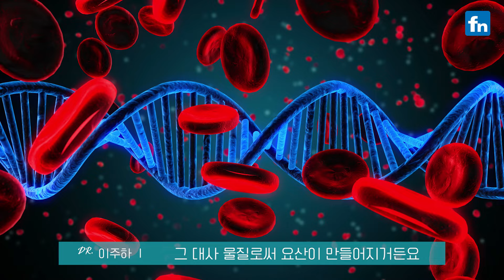‘통풍'의 발생 원인은 무엇일까?🩺 [백세청진기] EP.2-1 통풍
질병과 의료정보를 쉽게 전달하는 [백세청진기] EP.2-1 통풍편 입니다.
바람만 스쳐도 아프다는 통풍ㅠ-ㅠ 통풍이란 무엇이며 발생하는 주요 원인은 무엇인지,
요즘 젊은 통풍 환자들이 많아 졌다고 하는데  자세한 얘기 서울성모병원 이주하 교수에게 들어봤습니다✔️
통풍에 대해 궁금하신 점은 댓글로 달아주세요💌

00:00   통풍이란 무엇이며 발생하는 주요 원인은 무엇인가?
01:50   젊은 통풍 환자들이 얼마나 늘었나?